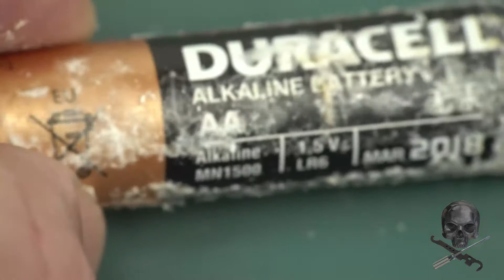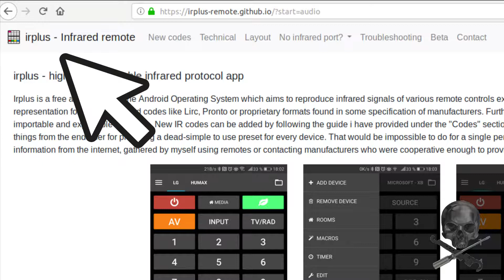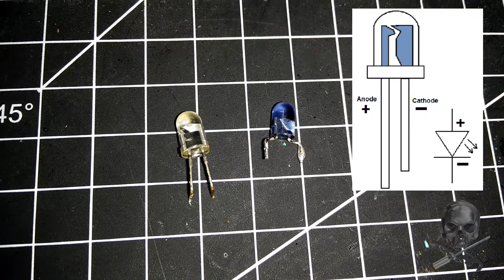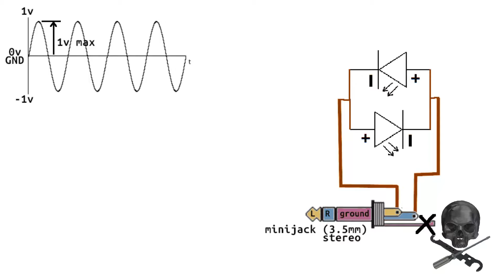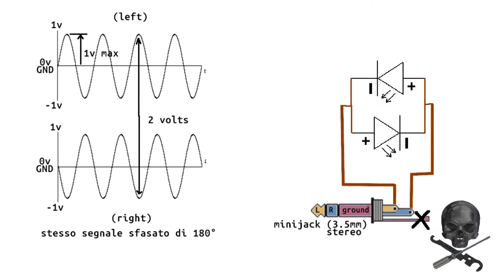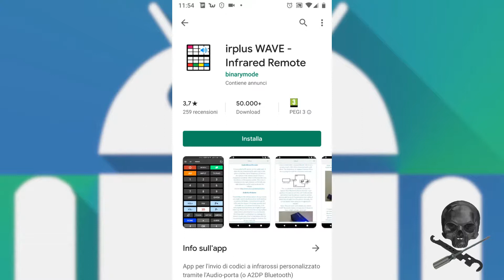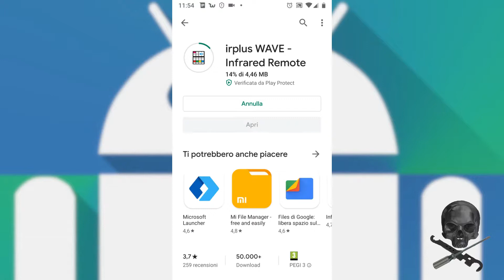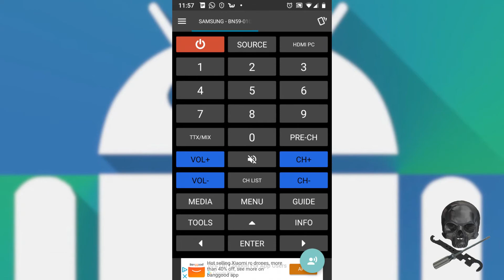realizzare telecomando infrarossi sostitutivo con lo smartphone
avete rotto il telecomando, le batterie hanno perso acido, in pratica, avete un device elettronico da centinaia di euro che e' inutilizzabile perche' un pezzo di plastica da pochi euro e' caduto dal bracciolo della poltrona.
Nessuna paura, IR plus wave puo' essere la soluzione ai vostri problemi!
Ed e' gratis!! :D